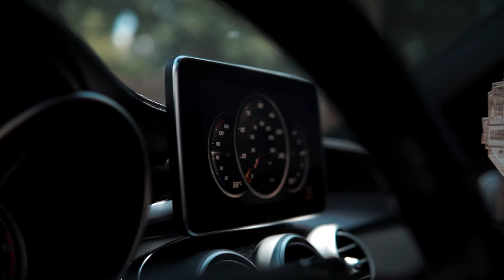AUSTINS MERCEDES C450 AMG BAGGED ON HRE'S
Personal Instagram @tu_iso

Song Used.
chanson
absence w/ ÆSTRAL